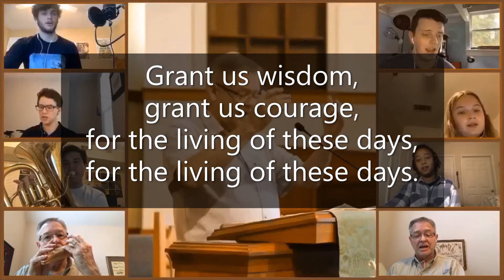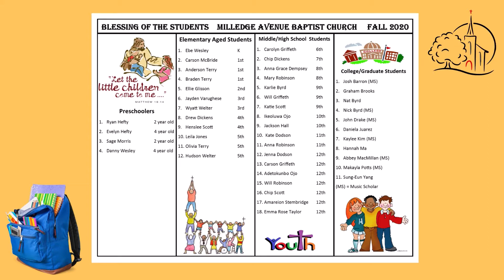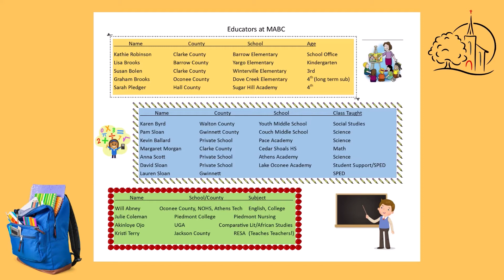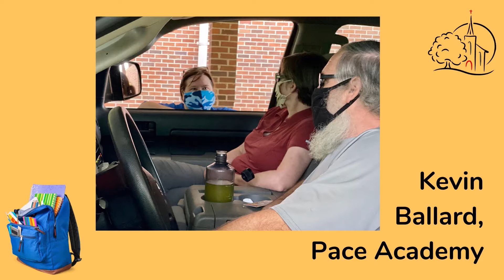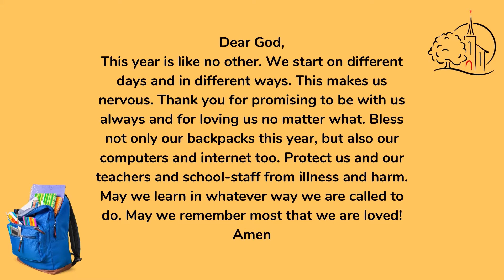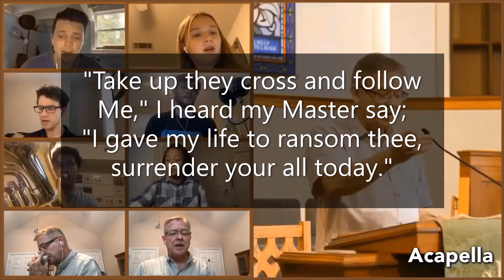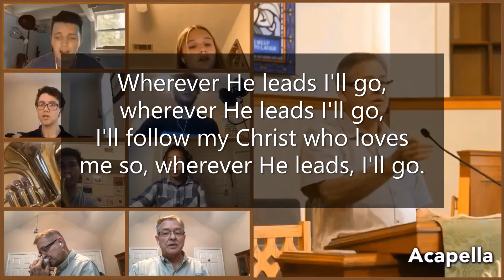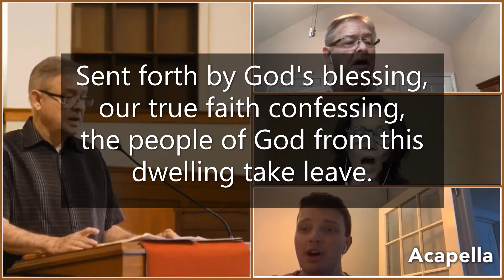8-30-2020 Virtual Worship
August 30, 2020, Virtual Worship Service with Milledge Avenue Baptist Church. Based upon Jesus' paradoxical statement in Matthew 16 that his followers must "take up your cross" to "find life." The service features scripture readings, Hymns, the blessing of the backpacks, special music, and a sermon. CCLI Streaming License #20104815